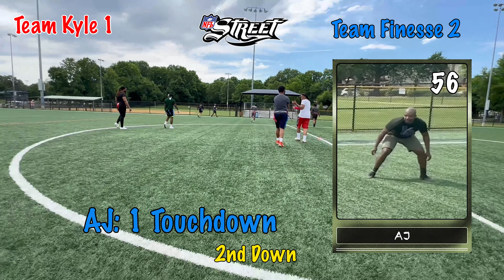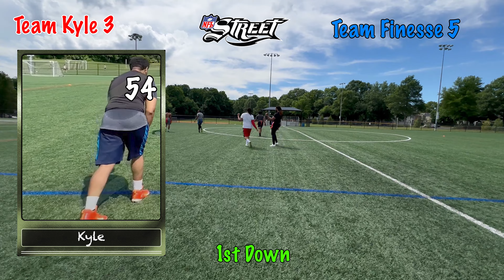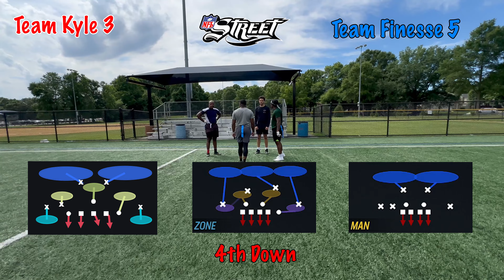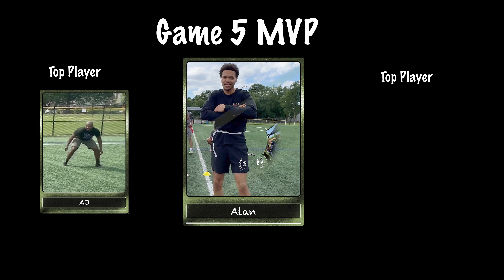Football Street: Season 2 Game 5